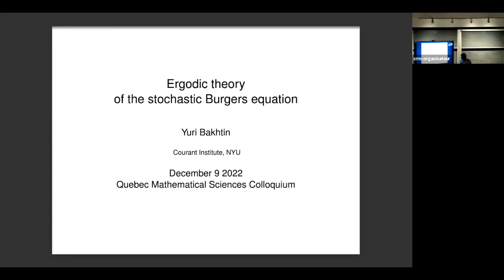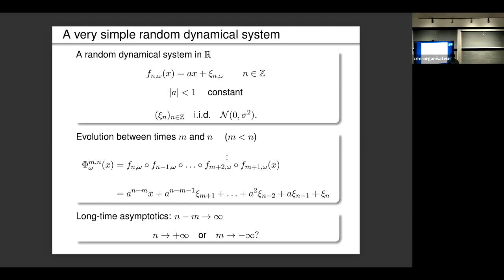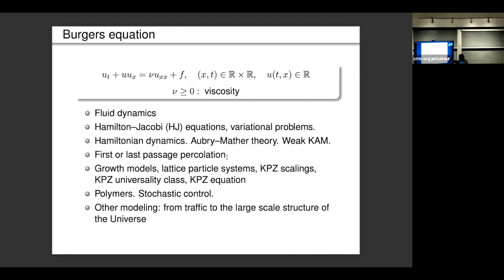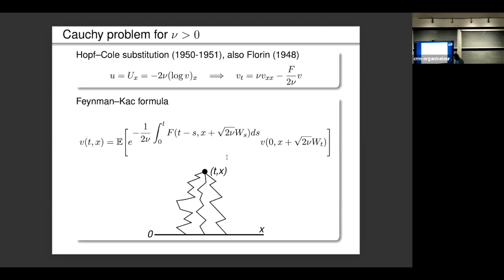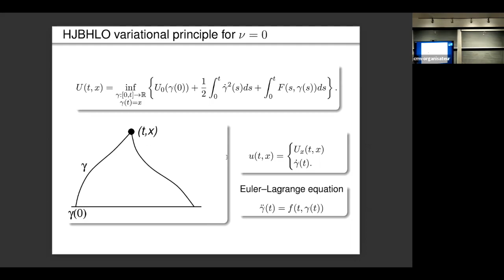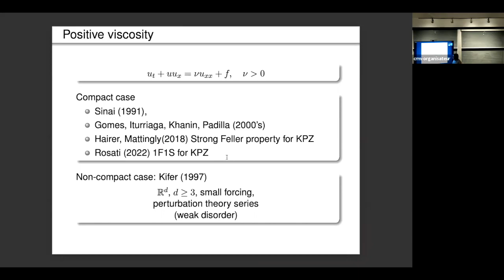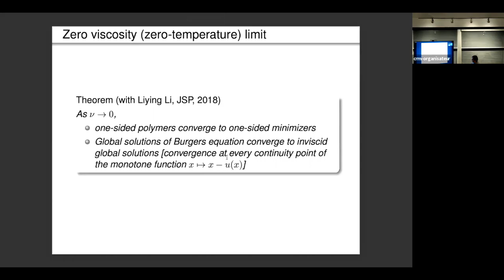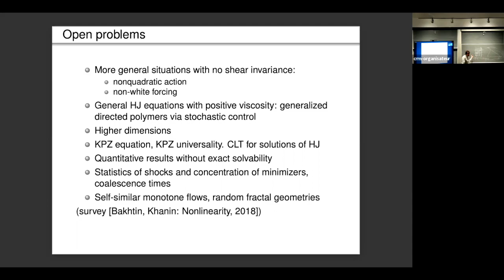Yuri Bakhtin: Ergodic theory of the stochastic Burgers equation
(09 décembre 2022/ December 09, 2022) Colloque des sciences mathématiques du Québec/CSMQ

Yuri Bakhtin: (New York University) Ergodic theory of the stochastic Burgers equation

Abstract: I am interested in stationary distributions for the Burgers equation with random forcing. I will first consider an oversimplified random dynamical system to illustrate the power of a general approach based on the so-called pullback procedure. For the Burgers equation, which is a basic evolutionary stochastic PDE of Hamilton-Jacobi type related to fluid dynamics, growth models, and the KPZ equation, one can realize this approach via studying long-term properties of random Lagrangian action minimizers and directed polymer measures in random environments. The compact space case was studied in 2000's. This talk is based on my work on the noncompact case, joint with Eric Cator, Kostya Khanin, Liying Li.